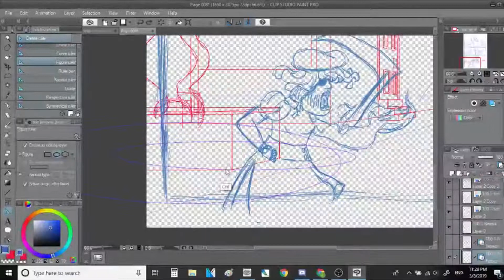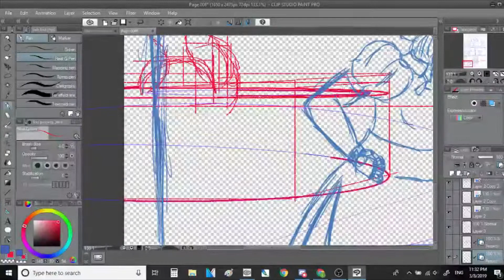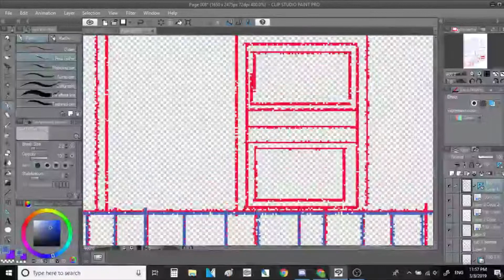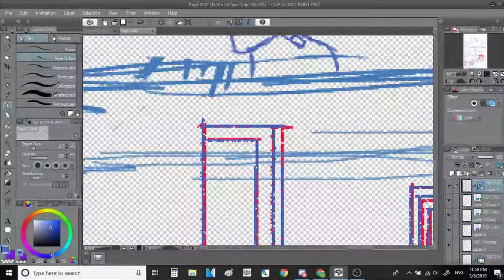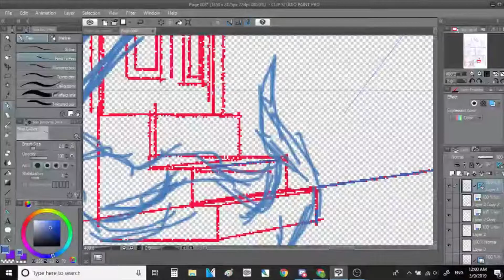Day 10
Someday I'll finish this page. Someday